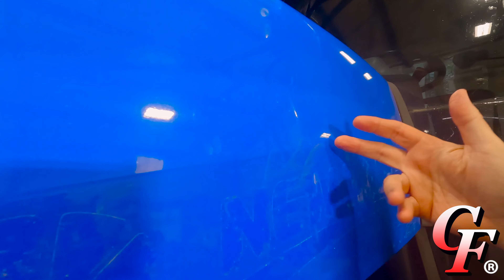Will She Shine Again??? Ceramic Coating More Farm Equipment!!! (1/25/24)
After last years success of getting some equipment ceramic coated, Matt brings back Brian and Front Row Detailing to make some more equipment look like new!  But is the paint on the combine too far gone to restore???  Brian dispels some popular myths about ceramic coating.

License Type: Commercial Use License
Licensee: InAudio.org
Track Title: Hard Rave (Rock)
Track Author: Infraction
Track ID: 16909

 Licensee: InAudio.org
 Track Title: Right Field (Rock)
 Track Author: Infraction
 Track ID: 428505

 Licensee: InAudio.org
 Track Title: Racing (Epic Hip-Hop)
 Track Author: Infraction
 Track ID: 52894

 Licensee: InAudio.org
 Track Title: Warm Hands (Rock)
 Track Author: Infraction

For any queries related to this document or license please contact InAudio Support